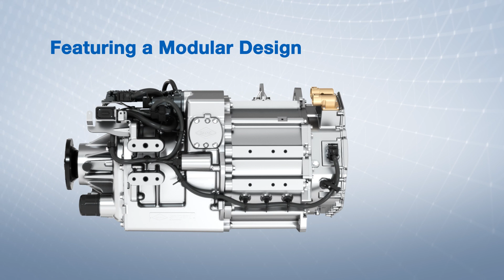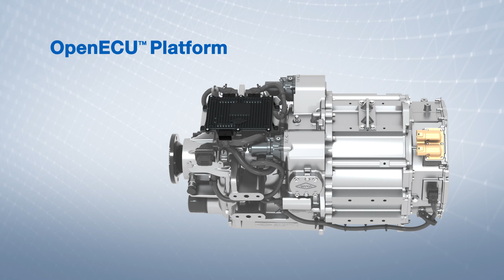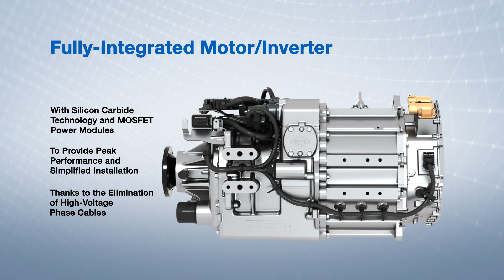Spicer® Electrified™ Zero-6 e-Transmissions